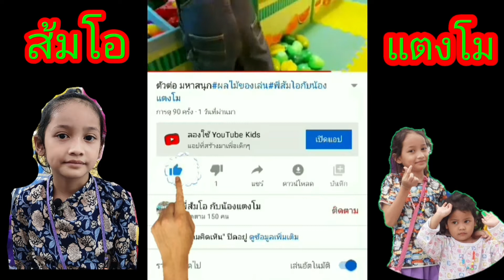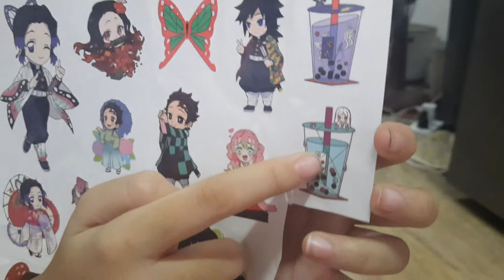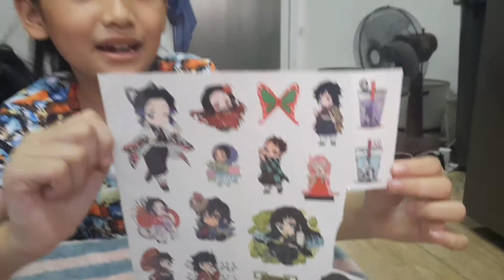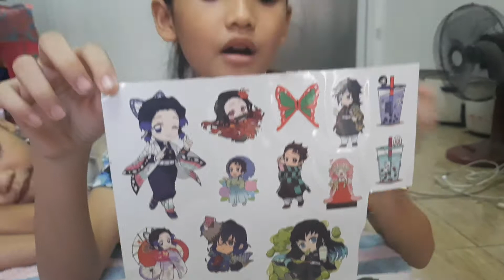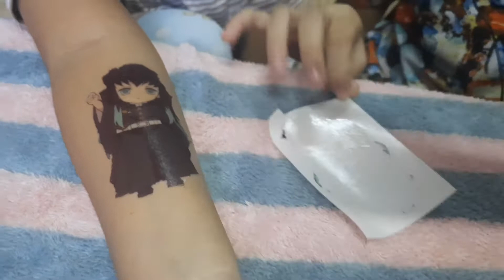ดาบพิฆาตอสูร# Tattoo ดาบพิฆาตอสูร# พี่ส้มโอกับน้องแตงโม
เด็กๆเล่น Tattoo ดาบพิฆาตอสูร ซื้อมาตอนแรกคิดว่าเป็นสติ๊กเกอร์แต่ที่ไหนได้ มันคือ Tattoo